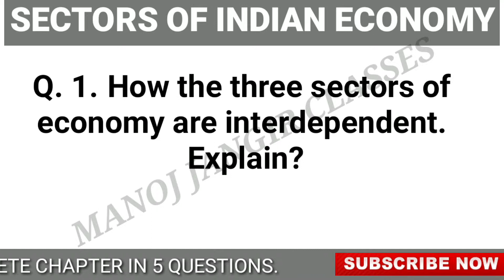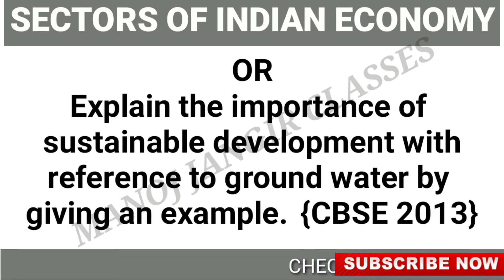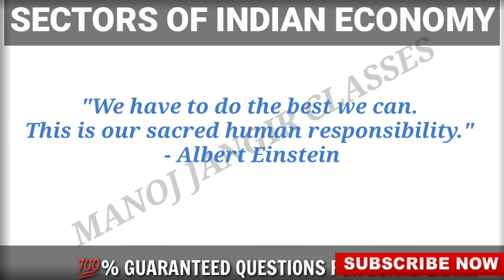MOST IMPORTANT QUESTIONS OF SECTORS OF INDIAN ECONOMY CHAPTER TWO II ECONOMICSII SUPER 5 SERIES